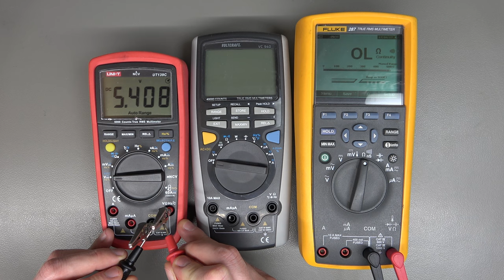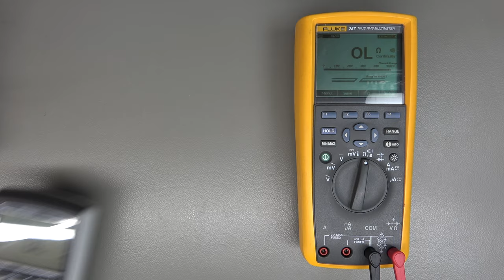Durchgangsprüfung - Was man beachten sollte!